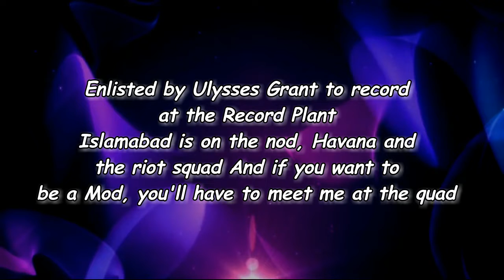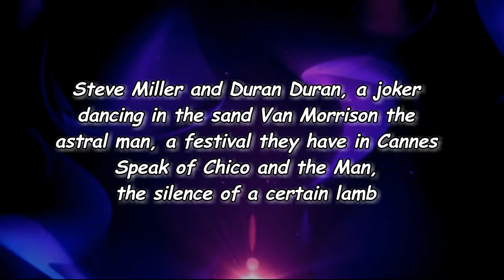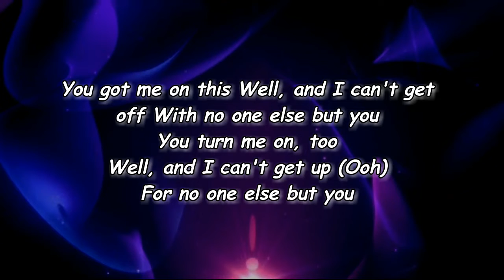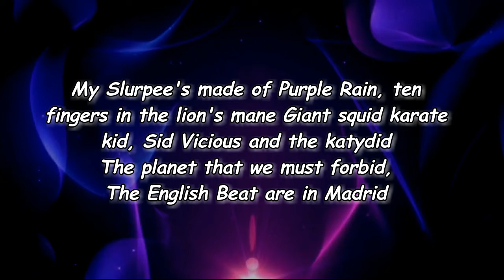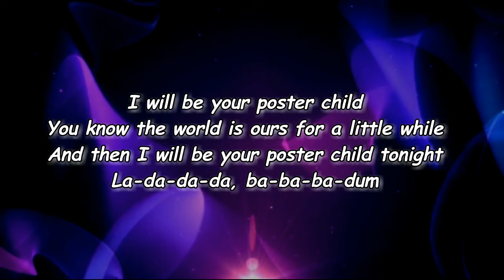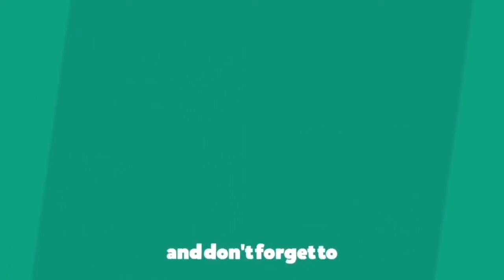Red Hot Chili Peppers - Poster Child (Lyrics)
Poster Child Lyrics:

[Verse 1]
Melle Mel and Richard Hell were dancing at the Taco Bell
When someone heard a Rebel Yell, I think it was an infidel
Adam Ant and Robert Plant, the banter of a sycophant
Enlisted by Ulysses Grant to record at the Record Plant
Islamabad is on the nod, Havana and the riot squad
And if you want to be a Mod, you'll have to meet me at the quad

[Refrain]
You got the best of my loco
I'll take the rest of your showboat
You got the best of my Yoko
I'll take the rest of your low note

[Verse 2]
Parliament's Atomic Dog, the hats were filling up with fog
Talk about the life and death of every penny analogue
The seventies were such a win, singing the Led Zeppelin
Lizzy looking mighty Thin, the Thomson's had another Twin
My daughter won the lottery, the numbers never thought of me
Ramones had a lobotomy, so spin me like your pottery

[Chorus]
I will be your poster child
You know, the world is ours for a little while
And then, I will be your poster child tonight, ow
La-da-da-da, ba-ba-ba-dum

[Verse 3]
A funky feast of Sandinista, Neon mono Mona Lisa
Judas Priest the sweet barista, mother load was named Teresa
Bubble gum I cum Bazooka, Dirty Dan, Dean and Deluca
Smoked banana in your hookah, now I know the brand is RVCA
Bernie Mac and Caddy Shack were dusty as the brickerbrac
And if you ask me for the time I'll tell you that The Future's Back

[Verse 4]
Steve Miller and Duran Duran, a joker dancing in the sand
Van Morrison, the Astral Man, a festival they have in Cannes
Speak of Chico and the Man, the silence of a certain lamb
MC5 kick out the jam, a poncho full of contraband
Dairy Queen was on the scene, the EveryKid teen magazine
The Motorhead and Mr. Clean, my piston needed Valvoline

[Chorus]
And then I will be your poster child tonight
La-da-da-da, ba-ba-ba-dum

[Bridge]
You got me on this
Well, and I can't get off
With no one else but you
You turn me on, too
Well, and I can't get up (Ooh)
For no one else but you

[Verse 5]
Creem Magazine, a Love Supreme, the ballad of a Billie Jean
And now we know the Status Quo, but God will never Save the Queen
Dave Mushegain Copenhagen, cowboy ghost of Ronald Reagan
Dollar save was Flavor-Flavin', Cosmic rays of Carl Sagan
Hammer fist, a double kiss, unlisted number purple mist
The Chubby Checker do the twist, and everyone's a narcissist

[Verse 6]
The waterbed was taking meds, Devo with their hats of red
A fatty for the Natty Dread, a pocket full of Talking Heads
Maya's making Paper Planes, addiction to the days of Janes
My Slurpee's made of Purple Rain, ten fingers in the lion's mane
Giant squid, Karate Kid, Sid Vicious, and the katydid
The planet that we must forbid, The English Beat are in Madrid

[Chorus]
La-da-da-da, ba-ba-ba-dum
La-da-da-da, ba-ba-ba-dum-dum

Lyrics to Poster Child